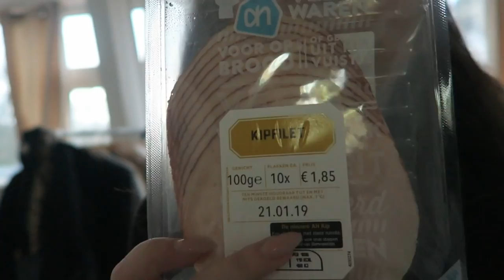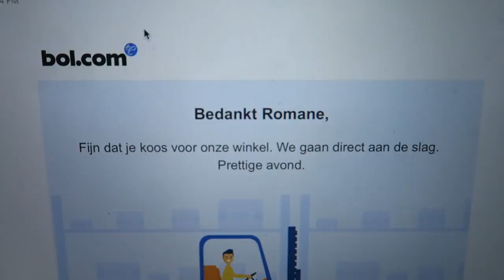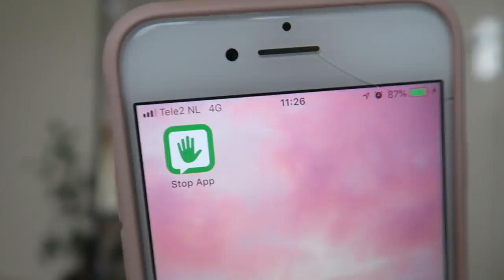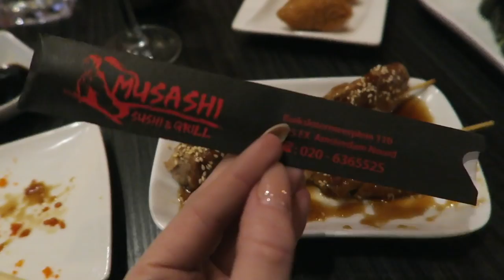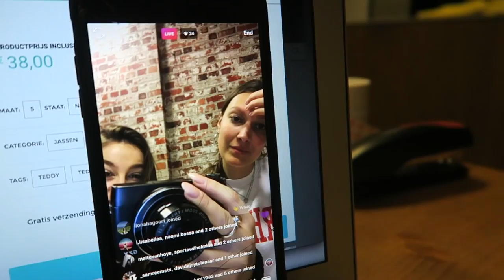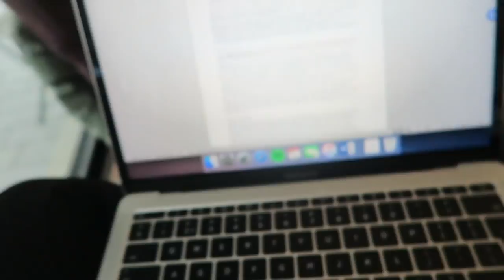WEEKVLOG | naar Amsterdam, straatintimidatie & sushi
Woohoo! Een nieuwe weekvlog!

Deze video bevat betaalde content.

Vaste uploaddagen:
- Woensdag 16:15
- Zondag 11:00